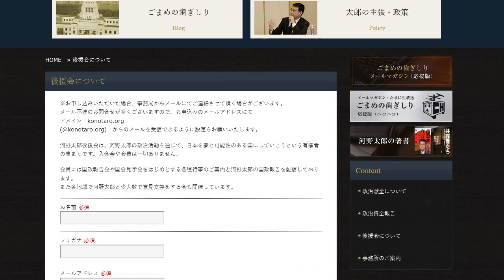立憲民主党・杉尾秀哉 河野太郎に印象操作 国会で